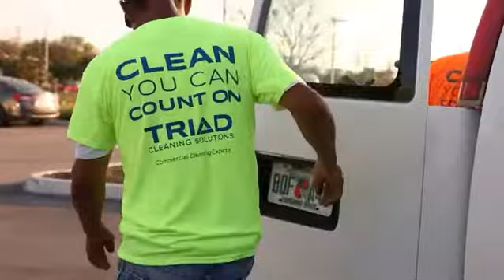Maserati and Alfa Romeo dealership in Saint Petersburg, Florida.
This is a video of the Maserati and Alfa Romeo dealership in Saint Petersburg, Florida being cleaned by the great crew from Triad Cleaning Solutions.
Equipment used:
Canon 5D Mark III
Canon L-series 24mm-105mm F4 lens